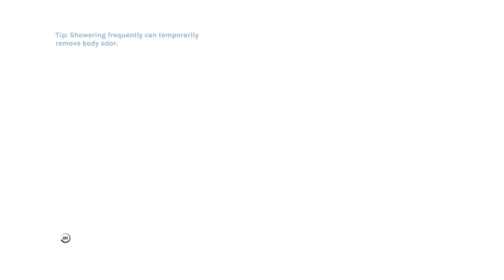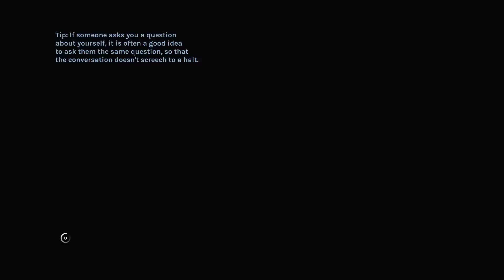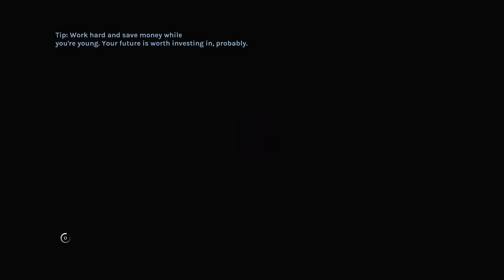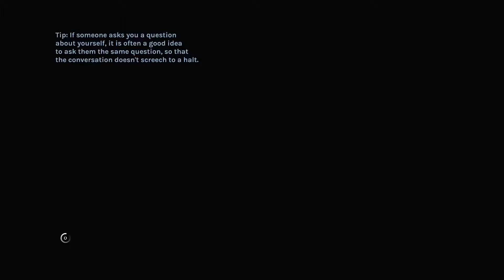Let's Play YIIK Part 6: Decomposition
Julien and Olivia have an epic grinding session, despite their bodies starting to malfunction.